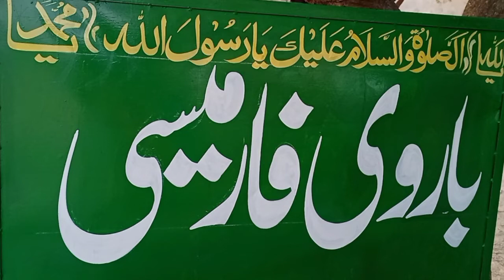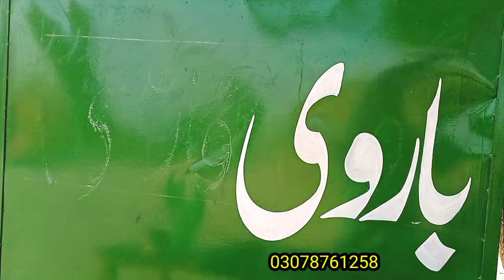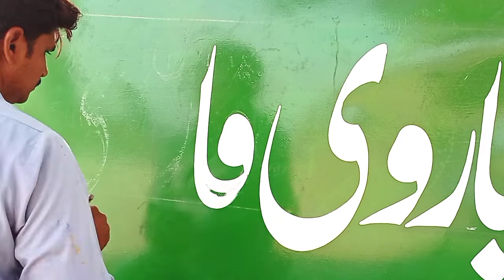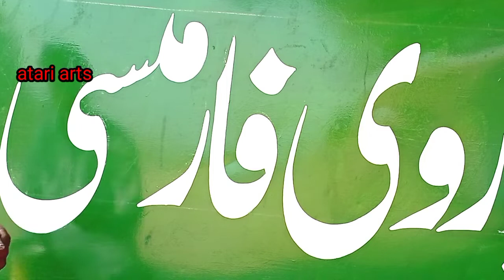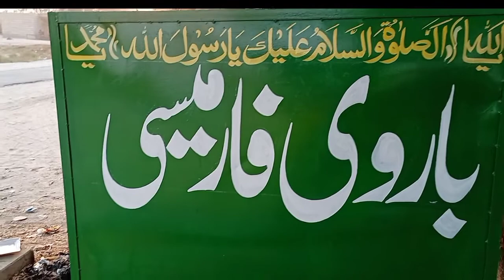How to create Urdu letters | barvi pharmacy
# Urdu writing#english letters writing#3d letter
# school writing drawing designing#wall painting ideas#attari art |@goodnessinyou